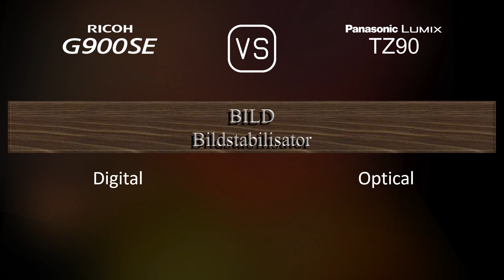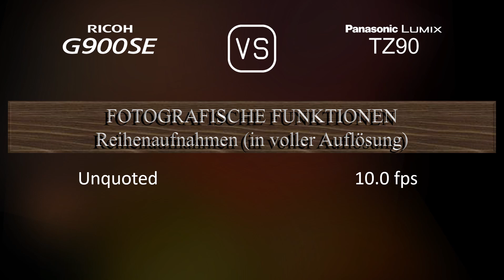Ricoh G900SE vs. Panasonic Lumix TZ90: Ein Vergleich der technischen Daten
Dieses Video gibt einen Überblick über die Ricoh G900SE und die Panasonic Lumix TZ90 in einem parallelen Technikdatenvergleich (comparison of specifications). Vielen Dank fürs Zuschauen.

00:25 EINFÜHRUNG
00:33 KAMERAGEHÄUSE
00:40 BILDSENSOR
01:01 BILD
01:16 OPTIK & FOKUS
01:55 BILDSCHIRM
02:13 SUCHER
02:27 FOTOGRAFISCHE FUNKTIONEN
03:20 VIDEOGRAFISCHE FUNKTIONEN
03:35 SPEICHERUNG
03:38 KONNEKTIVITÄT
04:03 ALLGEMEINE ANGABEN
04:21 SONSTIGE FUNKTIONEN